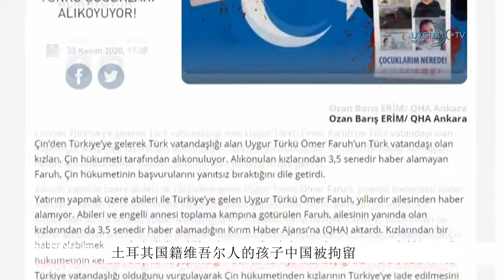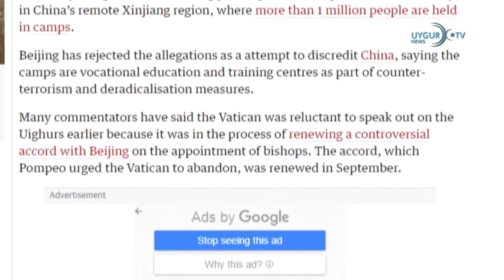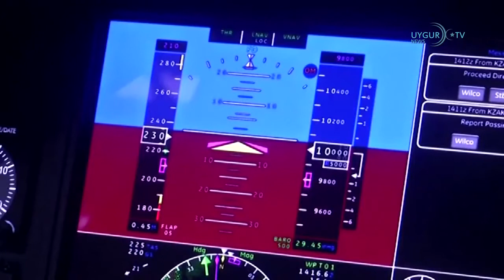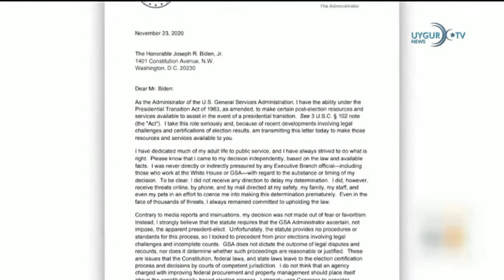24 11 2020 美国即将宣布89家与军方有关联的中国企业名单